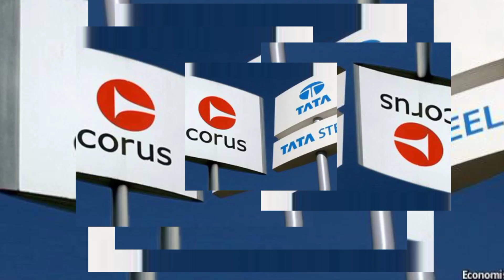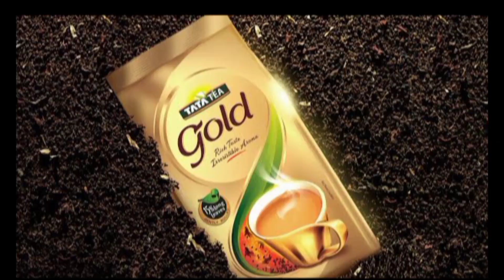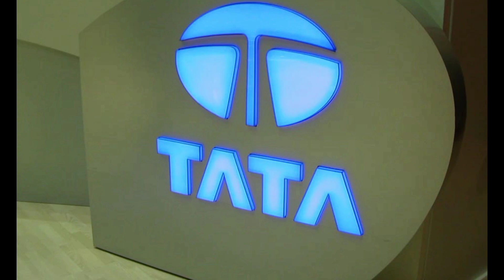TATA भारत की जान । रतन टाटा TATA THE LEGEND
Ratan tata